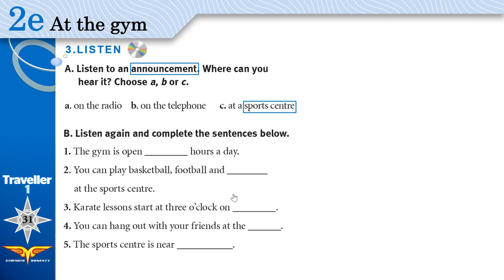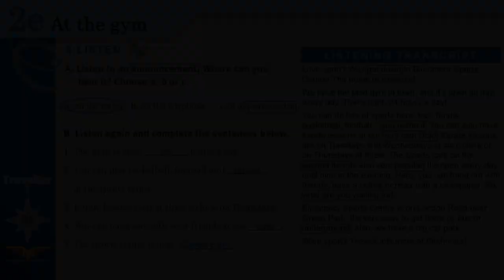Traveller 1 Module 2e 3 Listen